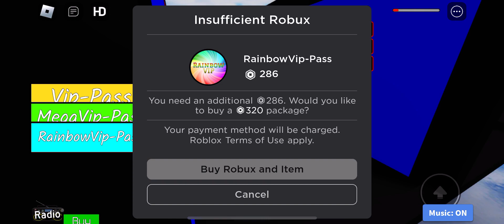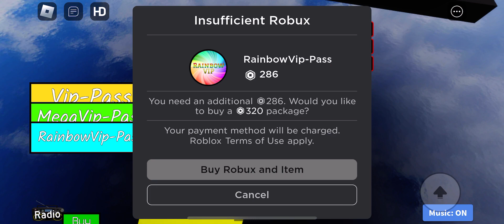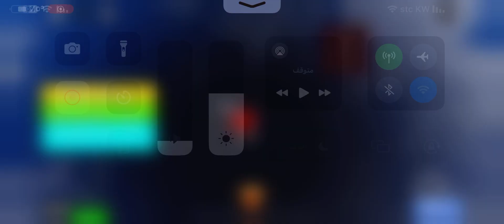روبلكس : مود شبكه العاب العرب / احلى مود